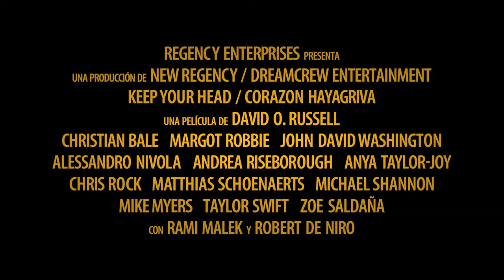Trailer Oficial | Amsterdam | Keilor Productions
Keilor Productions®